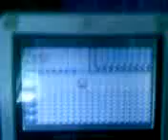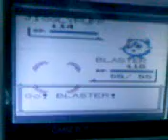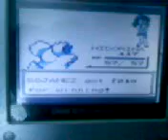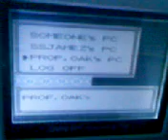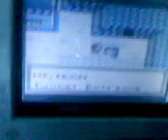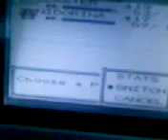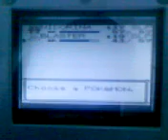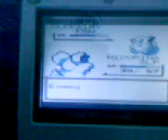Pokemon Blue Walkthrough Part 7. Mt Moon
Hi guys in todays part we:
1. Go against a stupid Jigglypuff
2.  Arrive at Mt Moon
3.  Enter the cave!!!
Next time we continue to venture into the unknown.